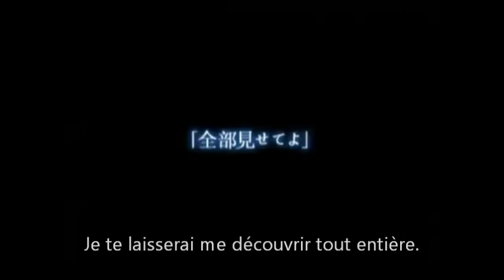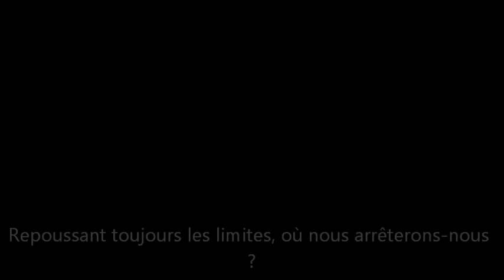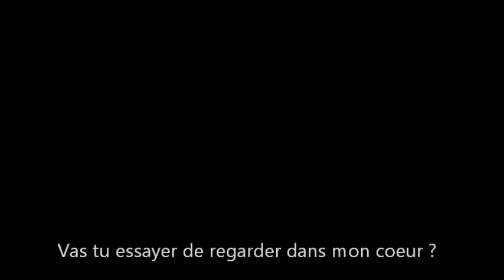Romeo & Cinderella ~ RIN X LEN KAGAMINE [Vostfr]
La chanson parle d'une écolière qui est profondément amoureuse de son «Roméo». Ses parents désapprouvent leur relation alors elle ment sans cesse pour garder cette relation secrète. La jeune fille compare sa situation avec l'histoire d'amour interdite de Juliette, mais au lieu de la fin tragique de Juliette elle veut avoir une fin heureuse comme Cendrillon.
A la fin de la chanson, sa situation est critique et ses propres mensonges la menacent, donc elle demande à son «Roméo» de venir la sauver.

La vidéo et la musique ne sont pas de moi, je n'ai fait que la traduction.